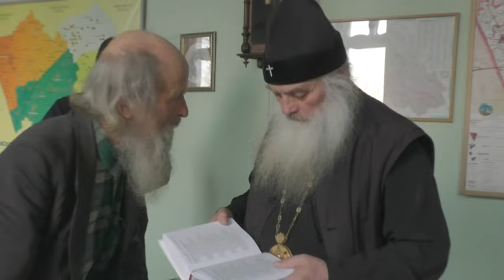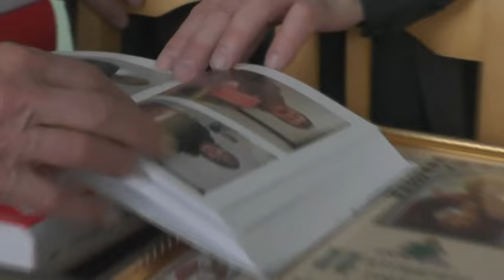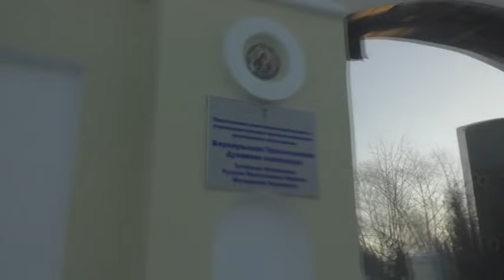Митрополит Сергий получил наши книги. 07. 02. 2024